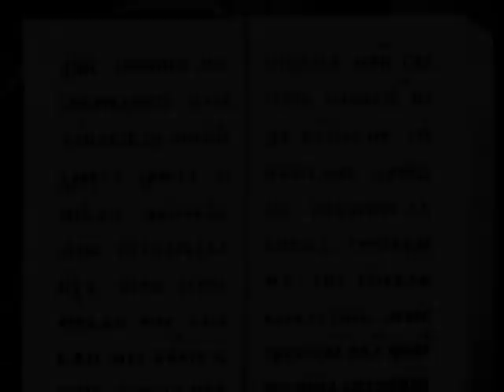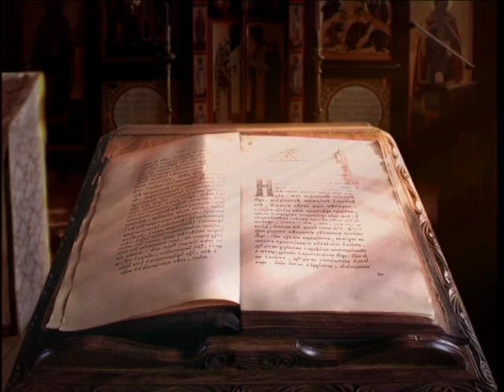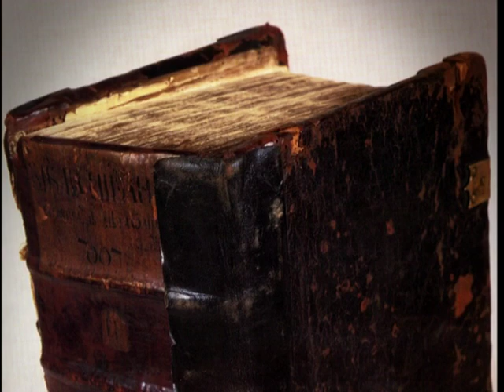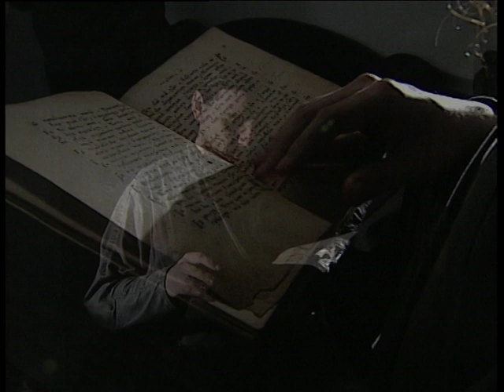Божий мир и Божественное откровение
Цикл телепрограмм "Закон Божий". Часть 1. О вере и жизни христианской